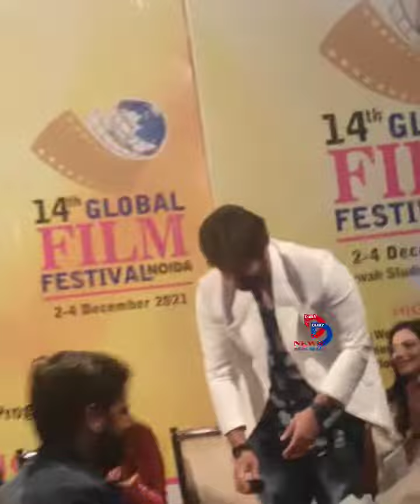Akhil Sachdeva sing Tera Ban Jaunga at Global Film Festival